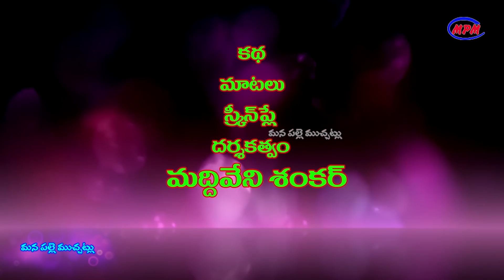పాత ఇంట్ల బంగారం # 186 // UltimateVillage Comedy // By Mana PalleMuchatlu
For Brand Partnerships and Collaborations,